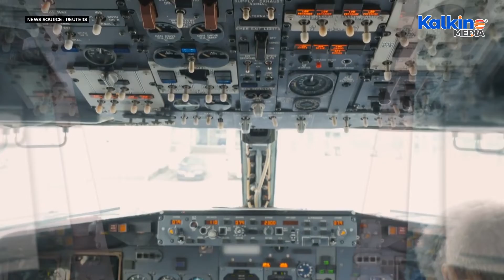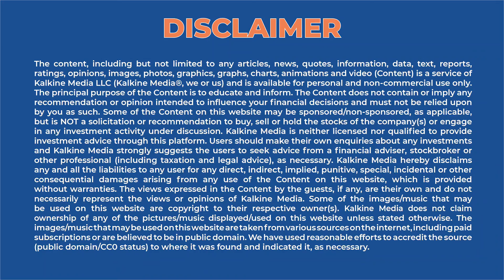Boeing, Southwest defeat class actions over 737 MAX safety | Kalkine Media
A U.S. appeals court on Monday threw out class-action lawsuits accusing Boeing Co and Southwest Airlines Co of covering up a fatal flaw in the design of the Boeing 737 MAX 8 plane, and ordered that the litigation be dismissed.

Source: Reuters